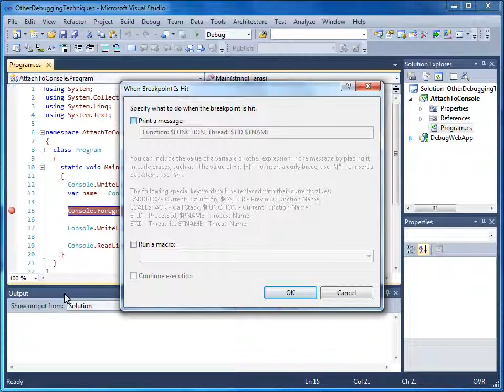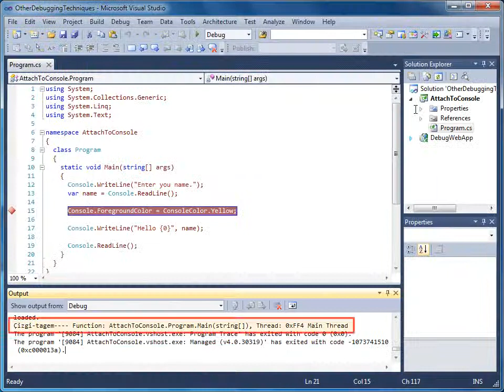VS 2010 - 08 Uygulamalardaki Hataların Düzeltilmesi - 03 Diğer Hata Ayıklama Teknikleri